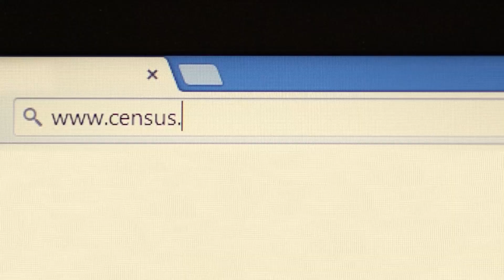Questions 60 Awareness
Our kids have a lot of questions, and it’s our job to answer them. When we participate in the census, we help answer some of those questions. This year, Savannah and nearby counties have the chance to participate in the 2015 Census Test, which will give a voice to the coastal region and shape the way America responds to the next national census in 2020, helping to determine our political representation, and enabling businesses to grow. To learn more, visit census.gov/2015.